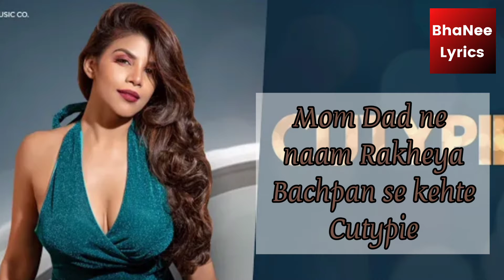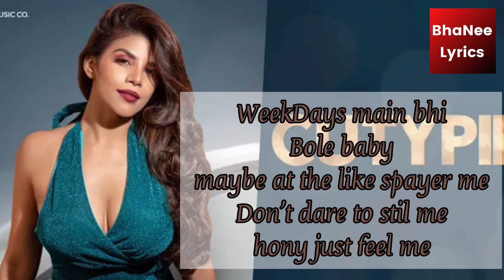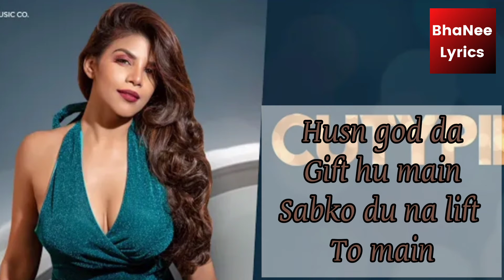Cutypie | Lyrical Video | Jugnu Ishiqui | Sunil Devbanshi